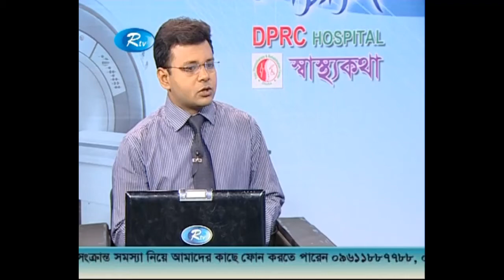সঠিক সময়ে প্যারালাইসিস চিকিৎসা করলে ভালো হবার সম্ভাবনা কেমন?